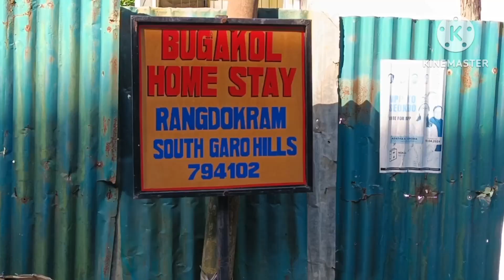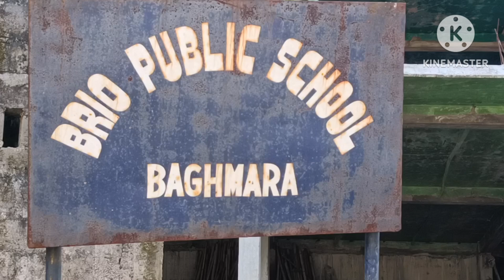SHORT VLOG VIDEO(28/7/2024)